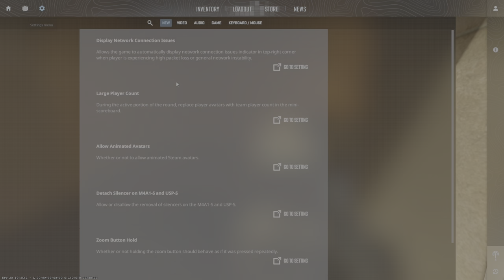counter strike 2 practice casual part 1